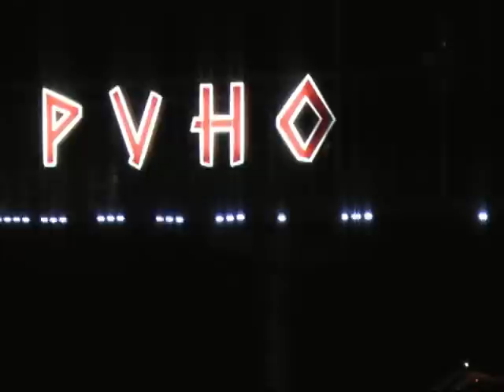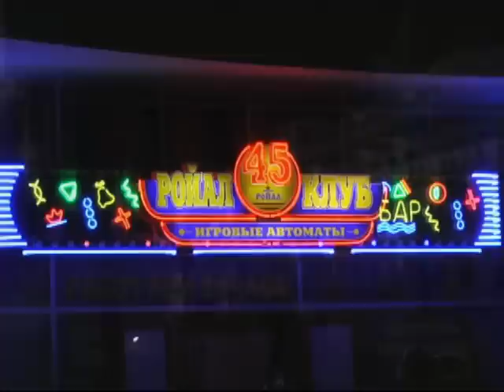ПавелВидео.Крым-2008.(Часть-4).Ялта.Набережная ночью.Yalta at night.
Ялта.Набережная ночью.